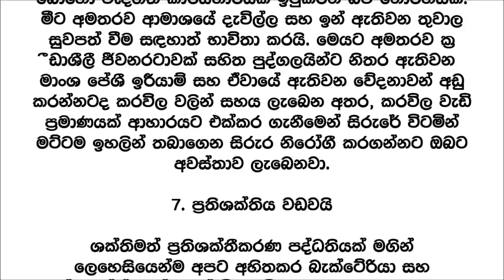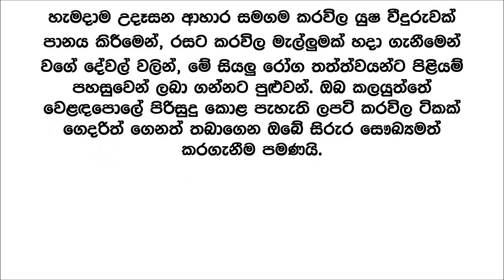කරවිල අහාරයට ගත්තොත් ශරීරයට ලැබෙන විශ්මිත පෝෂණය මෙන්න